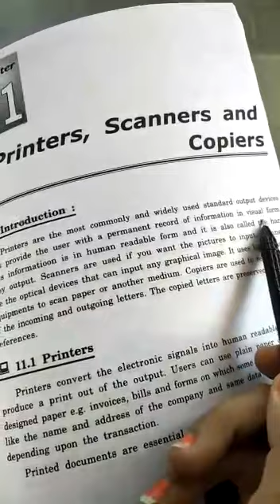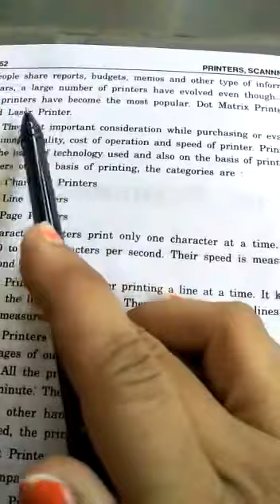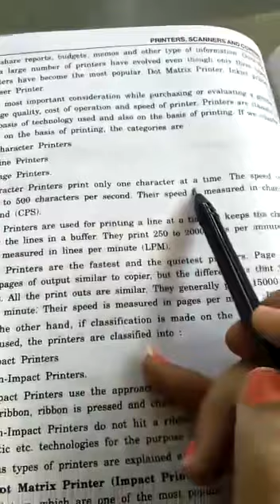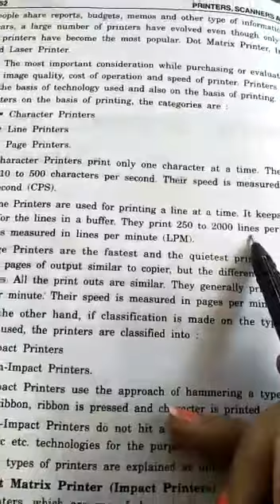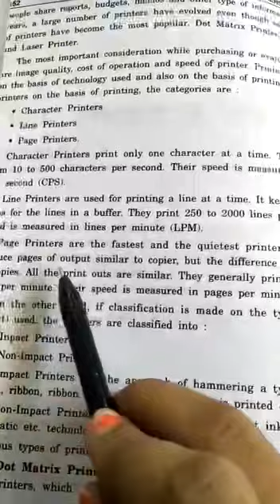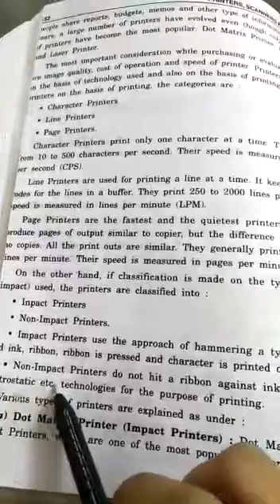Subject - mop Class +1com Chapter 11- printer Part -a